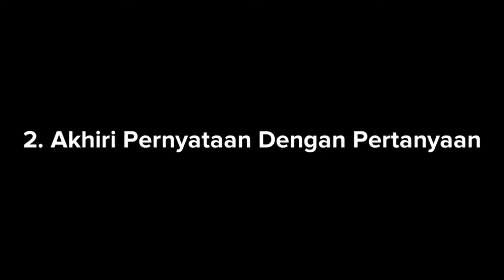5 Pelajaran Yg Bisa Diambil dari Film "TILIK" AGAR JADI GHIBAHERS HANDAL (review dan kupas Tuntas)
Selain karena ceritanya yang simpel, alasan lain kenapa TILIK bisa mngacak aduk emosi penonton ialah karena keberadaan karakter Bu TEDJO. terlepas dari karakternya yang bikin kesal, sebenarnya bu tedjo memberikan kita sebuah pelajaran menarik yaitu tentang bagaimana menjadi seorang GHIBAH-ERS handal brilian di tengah arus informasi yang sangat cepat seperti sekarang ini, yuk simak baik2 videonyaa...

tilik 2
tilik bu tejo episode 1
tilik bu tejo episode 2
tilik 3
tilik episode 2
tilik episode 3
tilik bu tejo episode 3
tilik reaction
tilik adalah
tilik cast
tilik artinya
tilik 2018
tilik 2
tilik review
tilik dian
tilikum